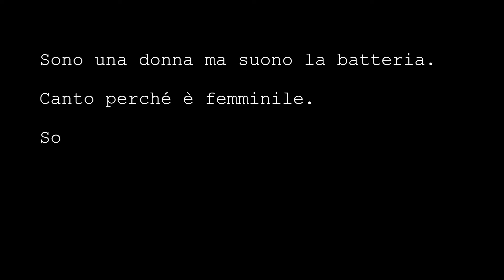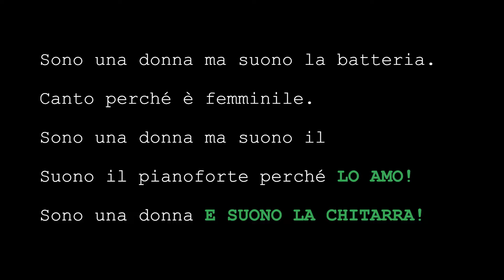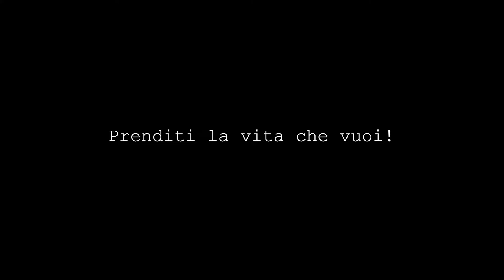Prenditi la vita che vuoi!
Nessuno può dirti cosa puoi o non puoi, devi o non devi fare...

Video ideato e realizzato da DAR Δ Visual Design
Grazie ad Anna, Arianna, Ilaria e Violante
Musica di Aldi dallo Spazio